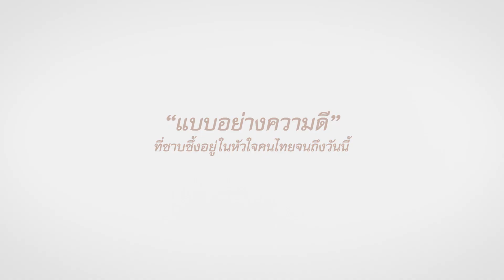สืบทอดความดีงาม ตามศาสตร์พระราชา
13 ตุลาคม... วันคล้ายวันสวรรคต พระบาทสมเด็จพระบรมชนกาธิเบศร มหาภูมิพลอดุลยเดชมหาราช บรมนาถบพิตร ไทยพีบีเอสร่วมน้อมรำลึกถึงพระมหากรุณาธิคุณของ "ในหลวง รัชกาลที่ 9"

"ดอกผลของความยั่งยืน...สืบทอดความดีงามตามศาสตร์พระราชา"